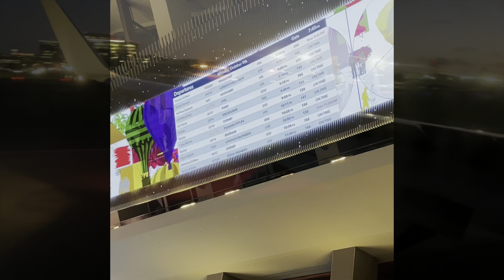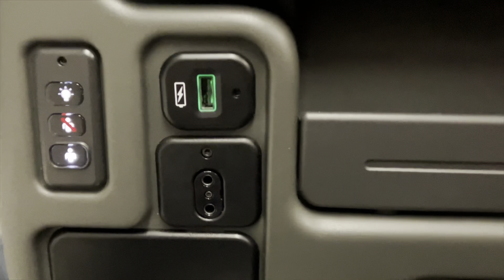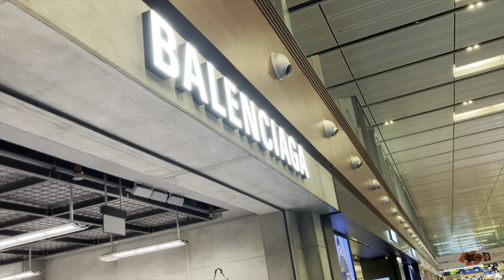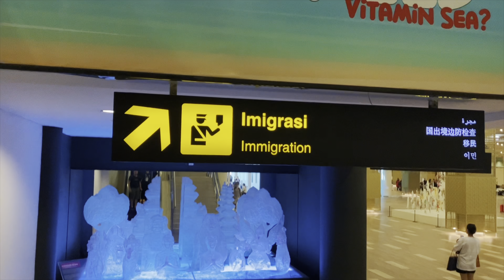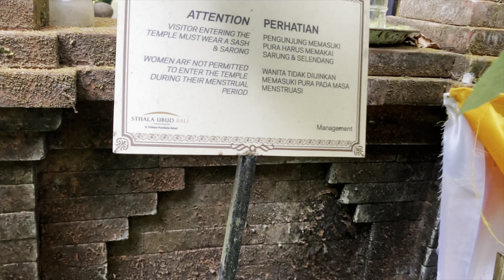Exploring Enchanting Bali 🌳 A Journey with Singapore Airlines to the Hindu Heart of Indonesia 🇮🇩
Embark on an awe-inspiring adventure with us from the bustling city of Singapore to the cultural haven of Bali! 🌏✈️ Join our charismatic guide, Gusman, as we uncover the secrets of Ubud's ancient temples and vibrant markets. Dive into a world of exotic flavors with our local food escapades and revel in the unique Hindu culture that breathes life into this tropical paradise. Don't miss our sun-soaked fun at Kuta Beach, where the waves whisper tales of the island's enchanting history. BaliAdventure TempleHopping FoodieJourney BeachVibes UbudExploration KutaSunset TravelWithUs 🌴🌞🍲🛍️

Remember to:
- 👍 Like if you enjoy the journey!
- 💬 Comment with your favorite part or what you'd like to see next!
- 🔄 Share with friends who crave adventure!